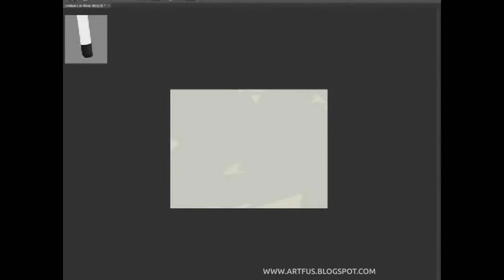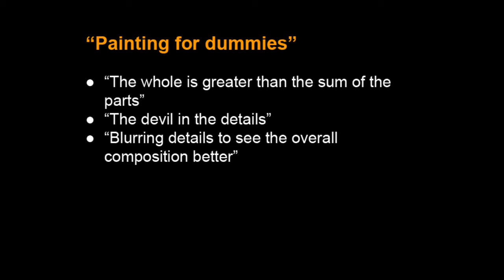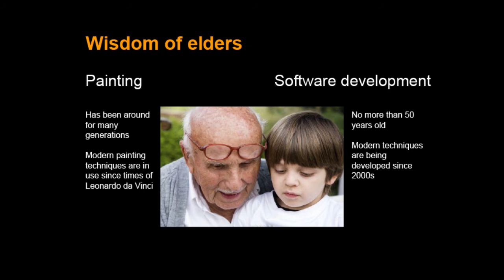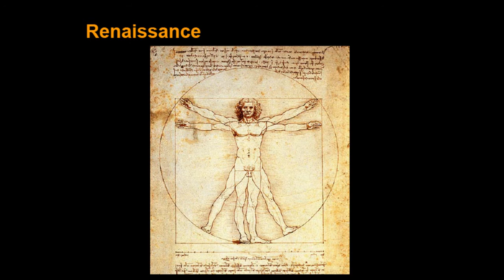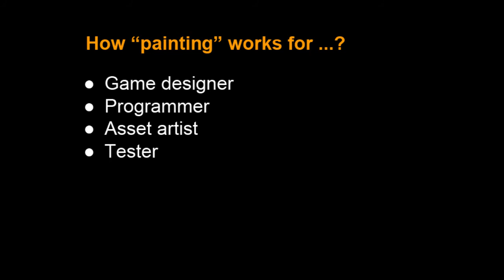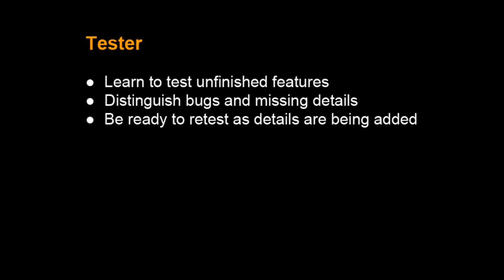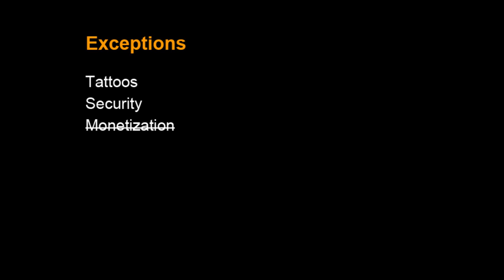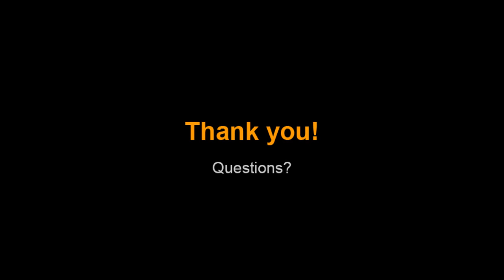Filipp Keks - Think like a painter (EEVR 3)